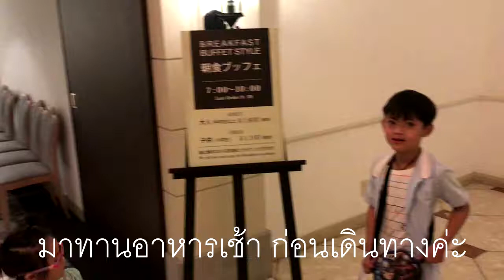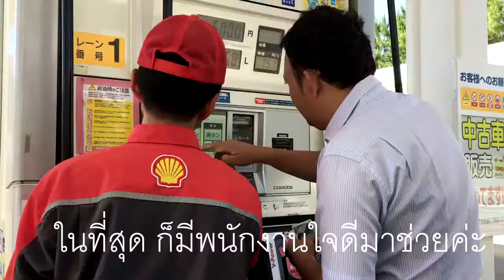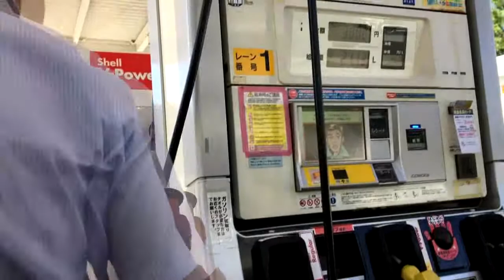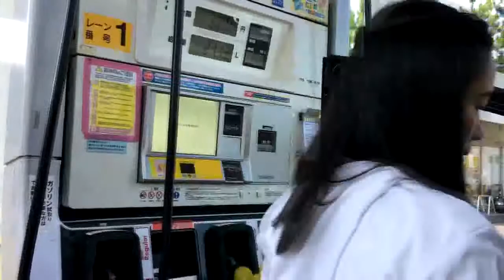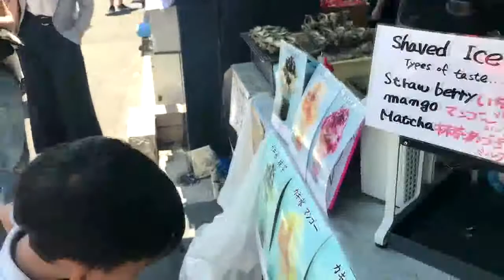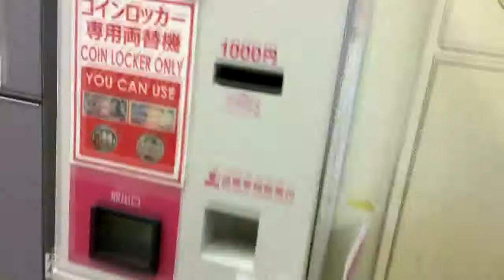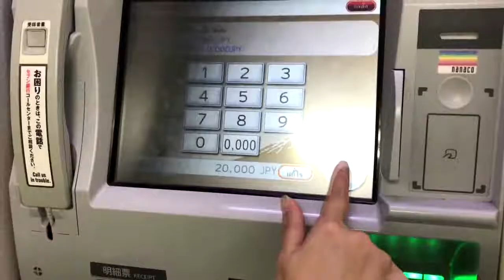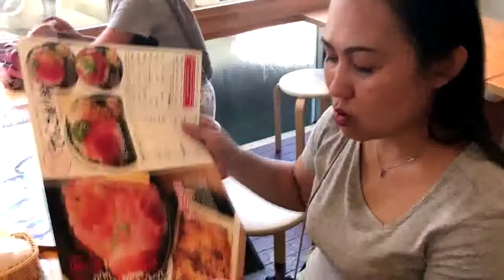ทัวร์ส่วนตัว : ป่าป๊า พาลูกขับรถเที่ยวตลาดปลาซึกิจิ Tsukiji Fish Market โตเกียว ก่อนปิดตัว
เรามีโอกาศได้ไปเที่ยว ตลาดปลาที่ดีที่สุดแห่งหนึ่งของโตเกียวญี่ปุ่น ก่อนทำการปืดตลาดปลาซึกิจิ  Tsukiji Fish Market tokyo  และได้ย้ายไปตลาดโทโยสุ  บรรยากาศดีมาก ปลาสดมากๆ  หวาน อร่อย มากค่ะ

 ติอต่อ  Asiaontour  สำหรับการเที่ยวแบบส่วนตัว เที่ยวแบบครอบครัว